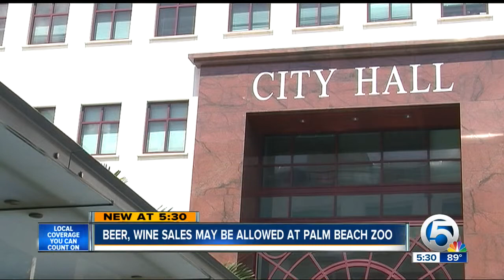Beer, wine sales may be allowed at Palm Beach Zoo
Alex Sanz reports